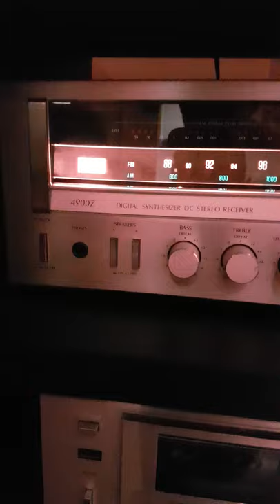Sansui Stereo System